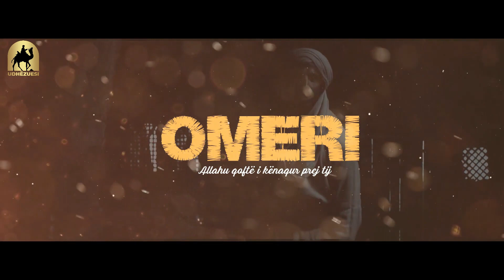Filmi Omeri r.a Shqip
Me Emrin e Allahut, të Gjithëmëshirshmit,
Mëshirëplotit Falënderimet qofshin vetëm për Allahun.

Dëshirojmë që populli ynë Shqiptaret per Shqiptaret të adhuroj vetëm Allahun.

Që populli ynë Shqiptaret per Shqiptaret të adhuroj vetëm Allahun Një
dhe të mos i përshkruaj Atij asnjë ortak apo partner në adhurim.

Lutje, studimi, relaksimi, meditimi, lehtësimi i stresit dhe depresioni,
fejaislame, islami, ligjerata, hoxh, musliman, kurani, imam,
korrollimi i nervozes, meso leximin e kuranit, agjerimi i ramazanit,
video per fene islame, kuran dhe hadith, shpjegime endrrash, video fetare,
5 shtyllat, feja islame, si te falem, tregime fetare, leximi i kuranit,
si mos te nervozohem, ligjerata fetare, ligjerata islame, pyje dhe pergjigjie,
quran, udhezuesi, ariu, salavatet, musliman, dexhalli, shejtani, ilahi,
lutjet e xhumas, allah, islamic, ezani, dua, feja, kuran, peace, feja islame,
lutjet e allahut, ligjerata islame shqip, sure shqip, emisioni i fundit,
rruga e ndriquar, prophet muhammad, xhibrili a.s, ligjerata islame, islame
Lexim i bukur i Kuranit Famëlartë, Lexim emocional Kurani, Lexim qetësues i Kuranit,
Recitim i fuqishëm i Kuranit, Recitim i bukur i Kuranit me përkthim në shqip,
Lexim Kurani me ajete në arabisht, Recitim mahnitës i Kuranit, Lexim Kurani që shton imanin,
Qetëso zemrën me Kuran, Recitim mahnitës i sures Ibrahim, Recitim mbreslënës i Kuranit,
Lexim Kurani qe qeteson zemrat, Kuran me perkthim shqip, Recitim i mrekullueshem i Kuranit,
Leximi me i bukur i Kuranit, Kurani shqip, Kurani arabisht, Lexim Kurani shqip,
Leximi me i bukur i Kuranit, Kurani Shqip arabisht, Kurani shqip, Ndegjo Kuran - Shqip.

KUJDES: Ndalohet rreptësisht ngarkimi i kësaj video në kanalet tjera pa lejën tonë! Të drejtat e rezervuara vetëm për kanalin Udhëzuesi Islam

Mos harroni të bëni lutje për të gjithë kontribuesit e këtij kanali.
JU UROJ DËGJIM TË KËNDSHËM!